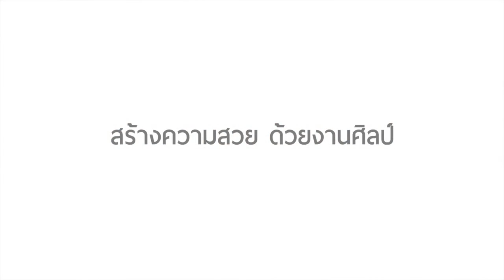The Beauty Art Commercial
คิ้ว3มิติผลงานระดับพรีเมี่ยม ต่อขนตาไหมนุ่ม เพ้นท์-ต่อเล็บ สปามือ-เท้า By อาจารย์หญิง

สาขาเซ็นทรัลลาดพร้าวชั้นใต้ดิน โทร 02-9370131,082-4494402

สาขาเมเจอร์รัชโยธิน ชั้น1โทร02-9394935,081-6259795,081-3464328

Socialcam:ajarnying

รับจองคิวทางโทรศัพท์และหน้าเคาน์เตอร์เท่านั้น(ไม่ต้องมีมัดจำ) เนื่องจากมีผู้ใช้บริการเป็นจำนวนมากจึงรบกวนจองคิวล่วงหน้า3-7วันก่อนเข้ารับบริการค่ะ